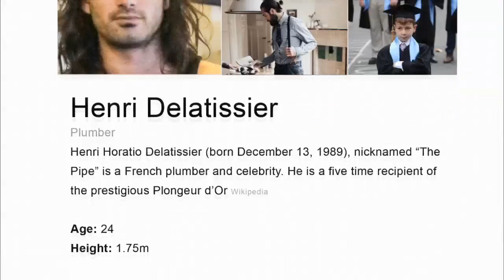Yellow Pages - Golden Plunger Directed by Anton Visser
Anton Visser directs the new Yellow Pages commercial for agency 360eight featuring a rise and rise story of a successful French Plumber of all things.